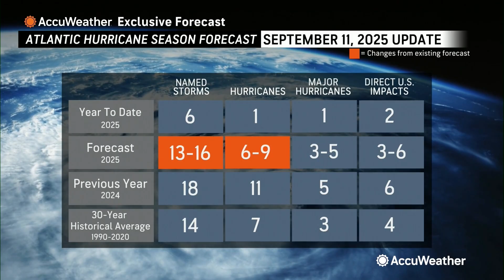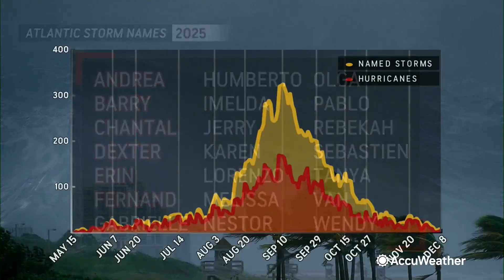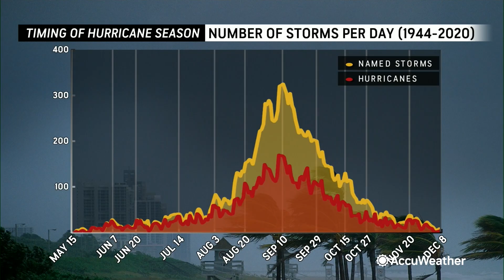Updated Outlook for Atlantic Hurricane Season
AccuWeather’s lead hurricane expert, Alex DaSilva, joined Bernie Rayno to discuss the recent revisions to AccuWeather’s 2025 Atlantic Hurricane Season Forecast.